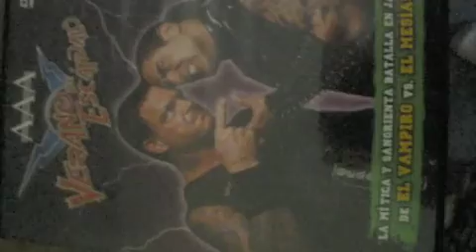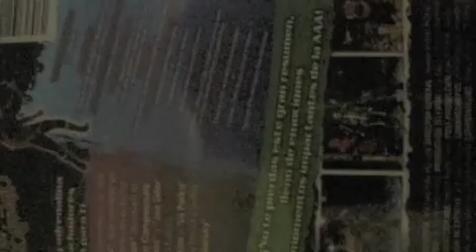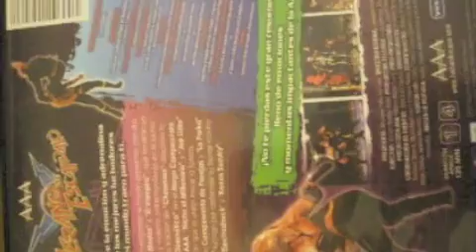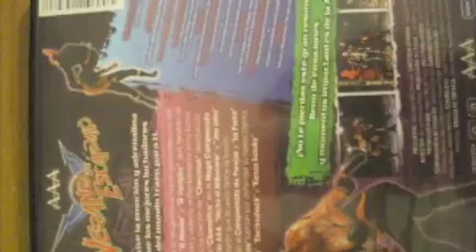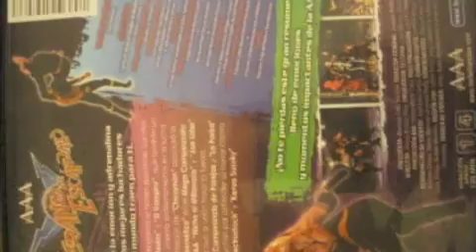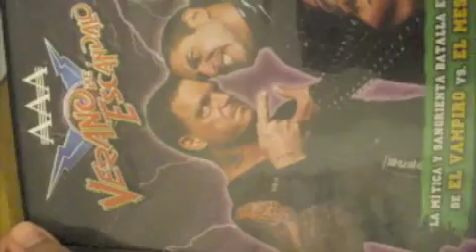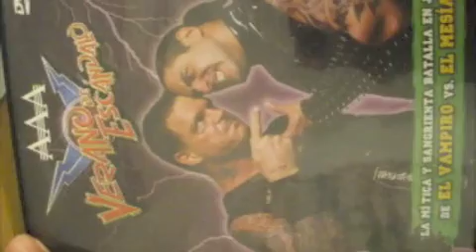AAA Verano De Escandalo DVD Review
My AAA DVDS  Verano De Escandalo 2008